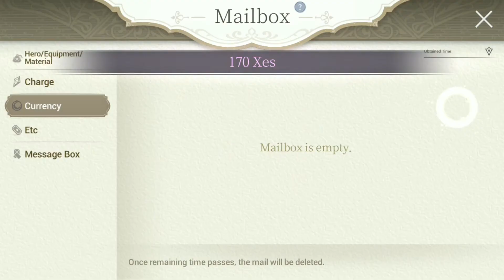That's a big villain - Exos Heroes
That's a villain if i ever saw one.